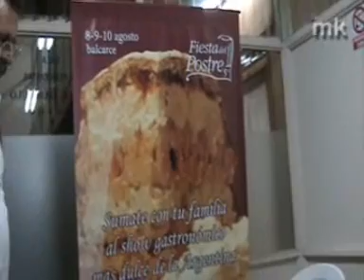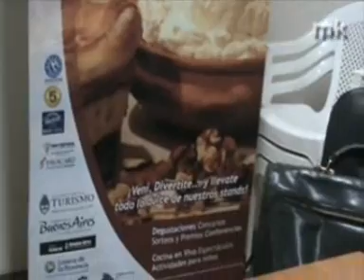7/8 MK Informativo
Noticias del día